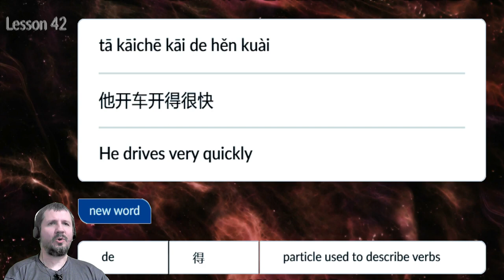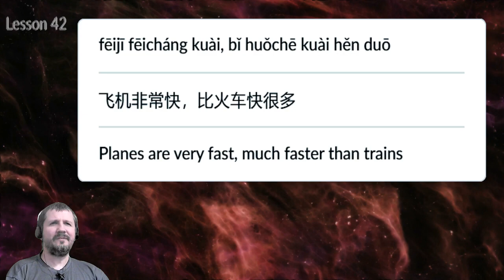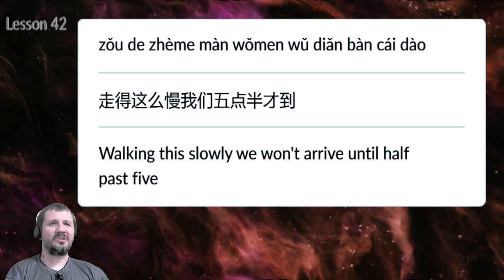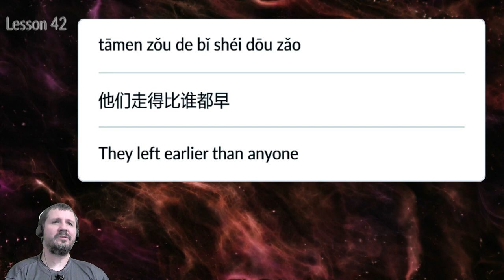Chinese Phrases 3